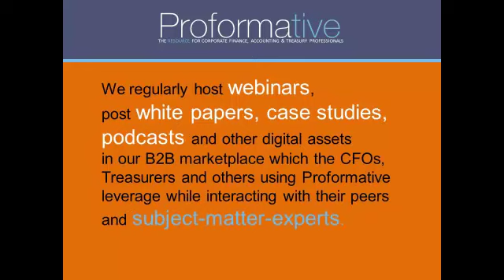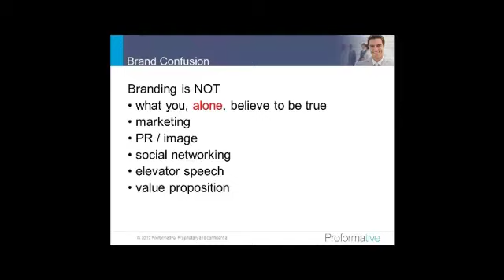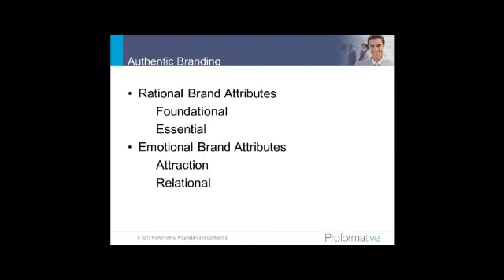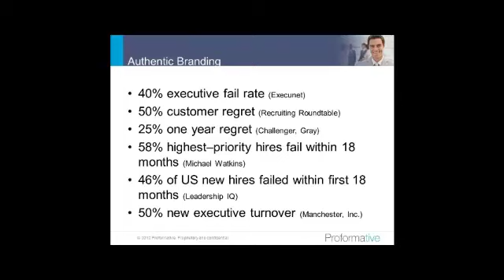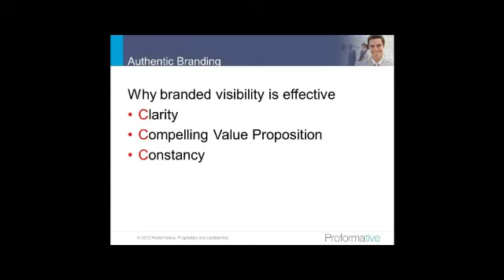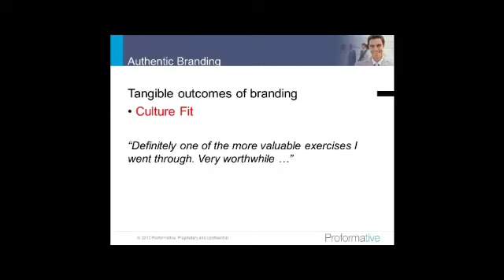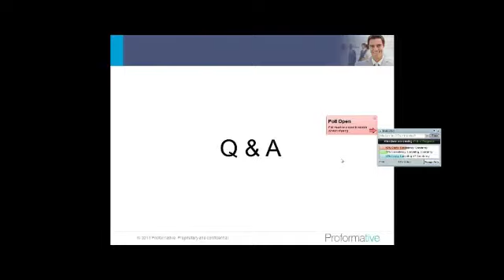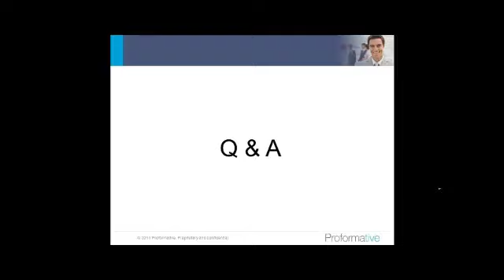Thought Leadership : Webinar on Branding visibility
Proformative's demand generation programs.